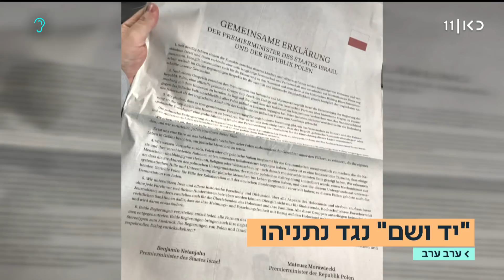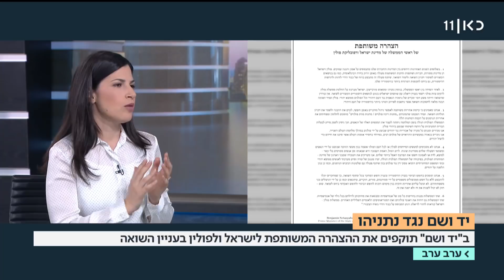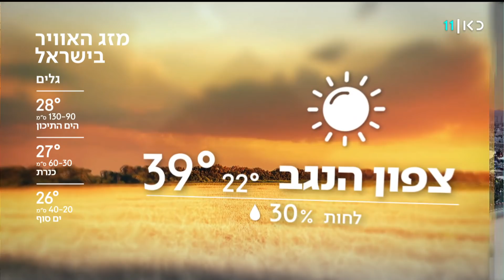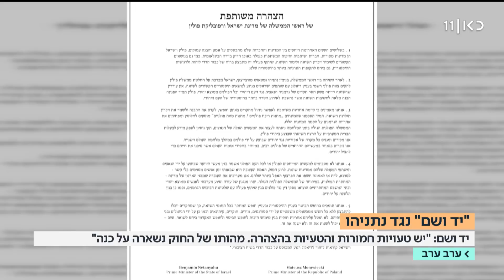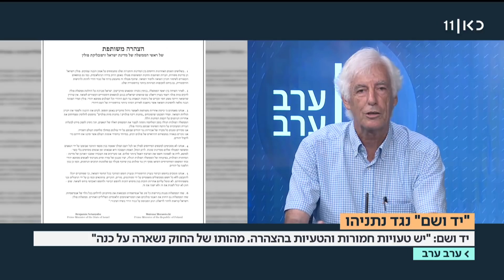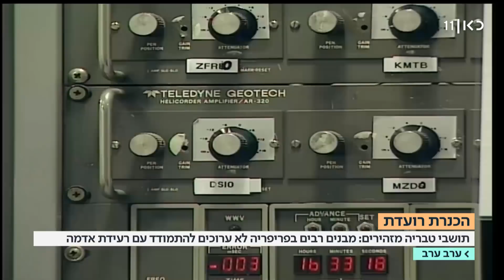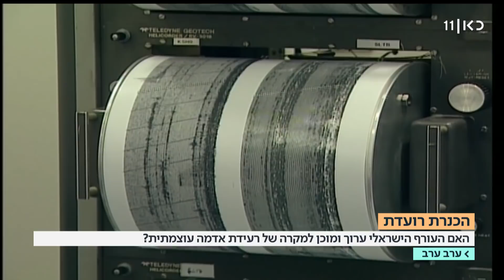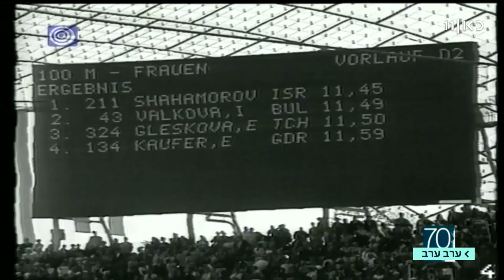ערב ערב | 05.07.18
תכנית אקטואליה יומית ובה כל העדכונים האחרונים על חדשות היום, ראיונות עם גיבורי היום, תרבות, כלכלה, צרכנות והמוסף "יורים בנגמ"ש"